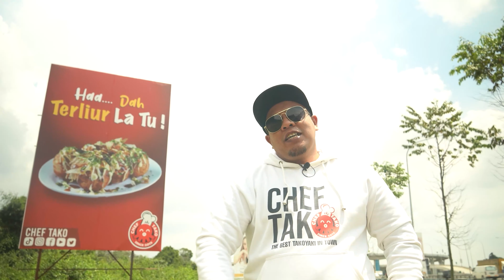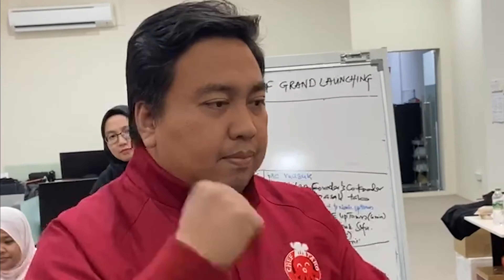Chef Tako | masuk TV!!